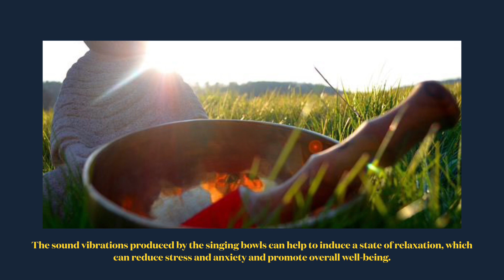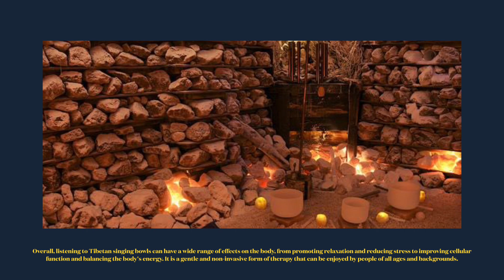How Tibetan singing bowls affect our body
Tibetan singing bowls produce sound vibrations that can affect the body in a number of ways.